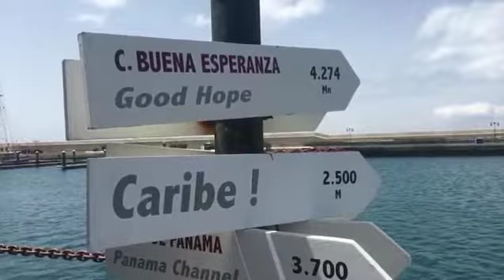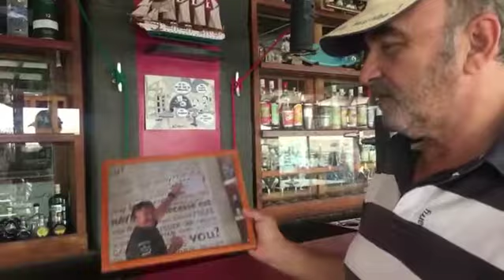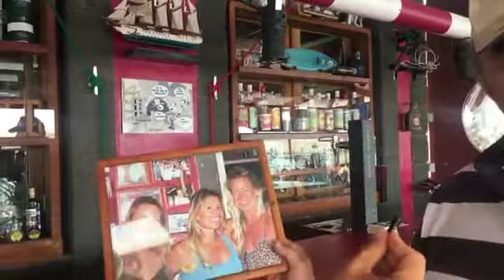One Sailors bar, Lanzarote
One sailors bar, à Lanzarote. Un endroit authentique et point de chute pour les amoureux de la mer qui traversent l’Atlantique. Merci à José pour l’accueil et ce délicieux verre de vin espagnol. Vers la fin de la video la photo de leur cliente la plus insolite, qui a 82 ans a accompli seule un tour du monde en solitaire. Un bon moment et une chouette rencontre aux Canaries ❤️